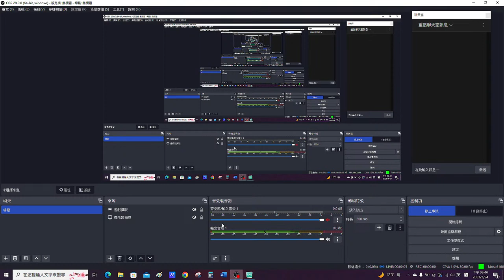Two Point Hospital 8